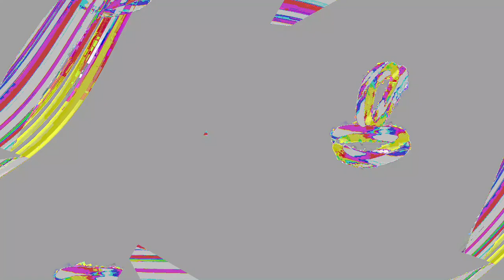[EPILEPSY WARNING] Movie 24 01 06 12h15m25s